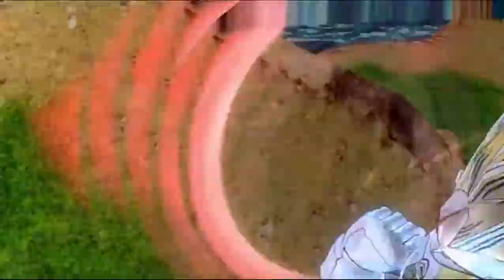XENO SDBH STORY 14 - GATTAÏ ZAMASU IS BACK AND HELP KAMIOREN ! - DBXV2 MODS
Hearts' new ally is a former enemy: Gattai Zamasu !

Le nouvel allié de Hearts est un ancien ennemi: Gattai Zamasu !